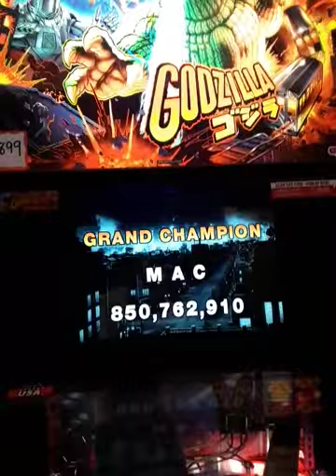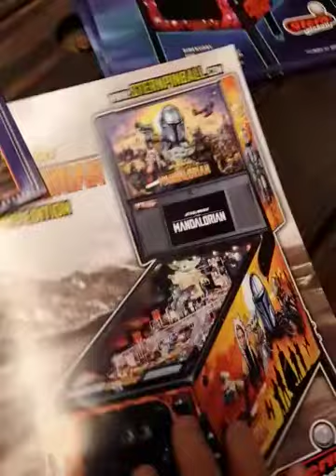I scored 850 million on Godzilla Pinball! Tour of Orange County Pinball